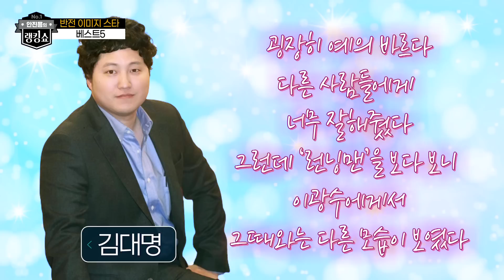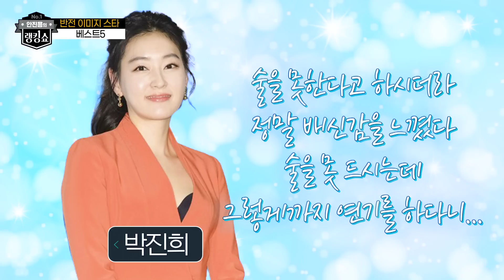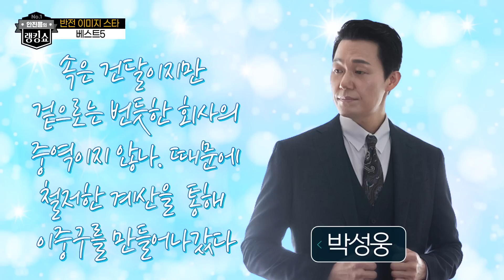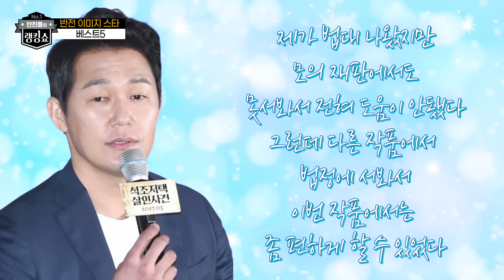[랭킹쇼6]이미지에 속았어! 배신!배반형~!